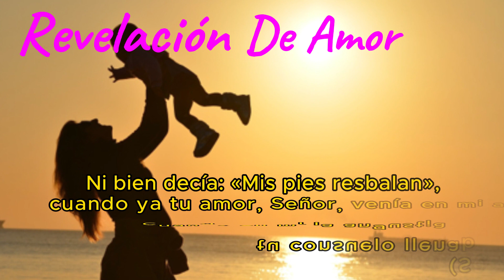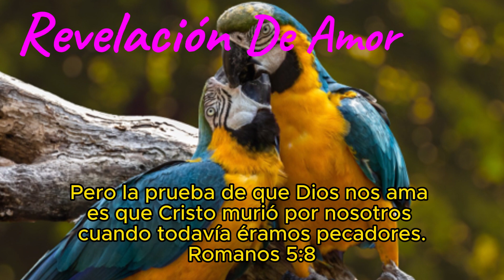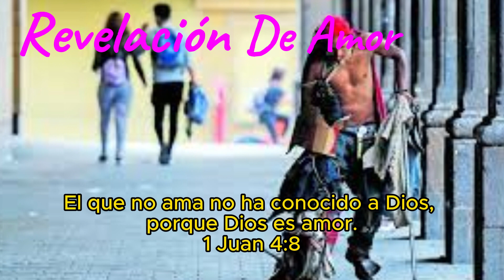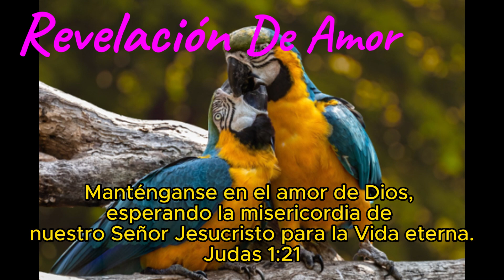Que es el Amor de acuerdo a la Biblia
Un canto hermoso acerca del amor de Dios. Escuchalo y meditalo, porque el que no ama no ha conocido al Señor, Porque Dios es amor y si el mora en ti debes amar.